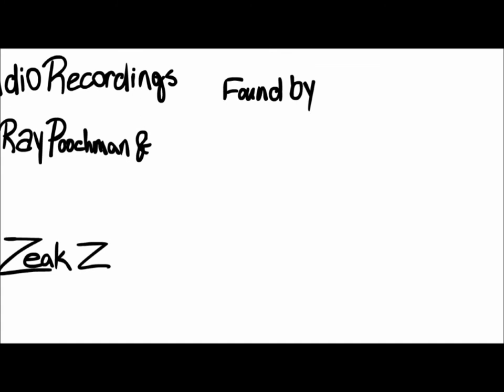The Random Acts Of Animation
This Animations was helped by Talentless Youtber